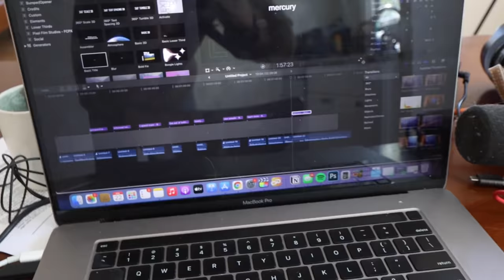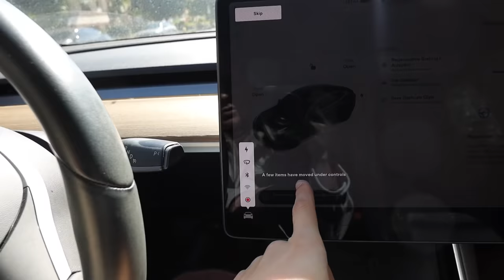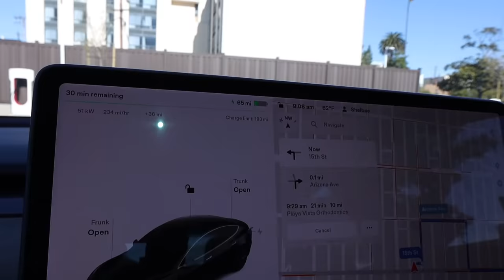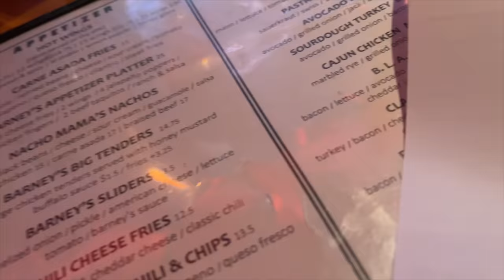I haven't been 100% truthful about how I get so much done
In this vlog I settle into LA more, Sam comes to visit, spend time with friends and give you some behind the scenes of how I make my videos!